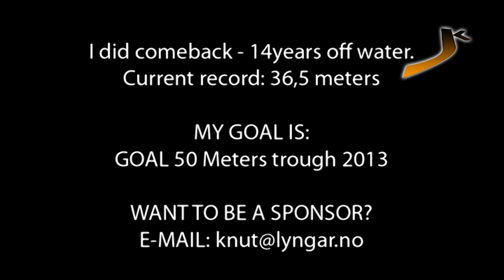GoPro Waterskijumping Lake Mjær - Knut Lyngar - 2012